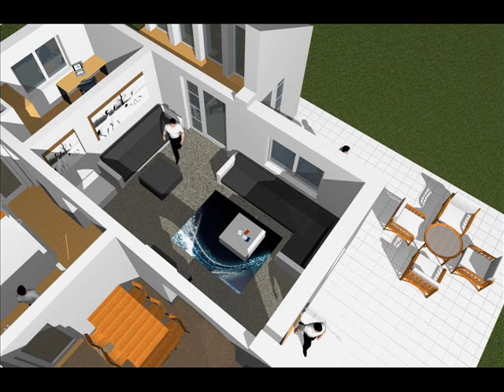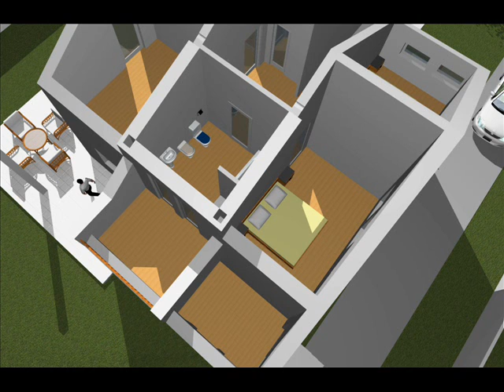Proiecte case parter si mansarda oncasa.ro modele case mansarda